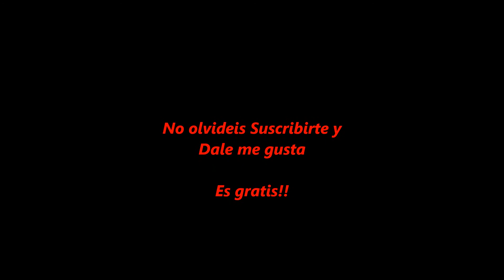Rob Lucci vs Vince Price Dofus alma Pvp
Gato Vs Xelor